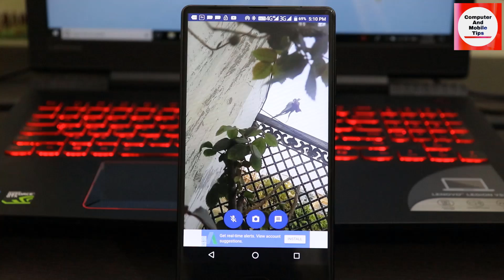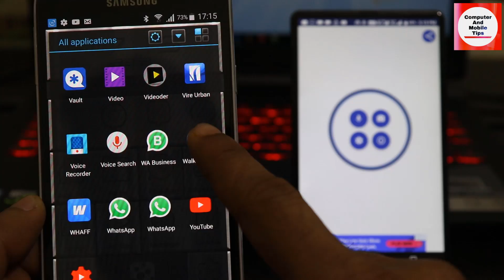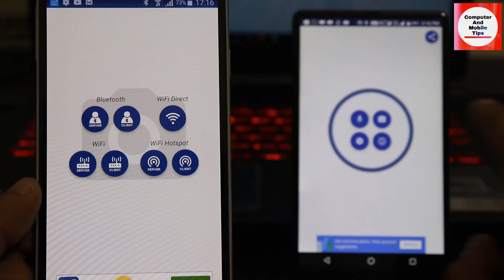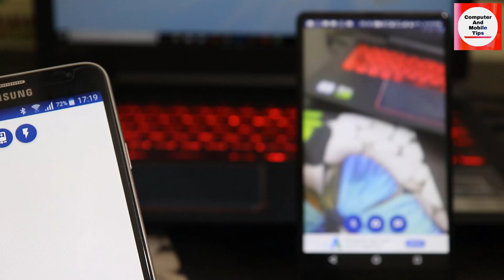Android Mobile Convert In To cctv Camera by Computer and mobile tips